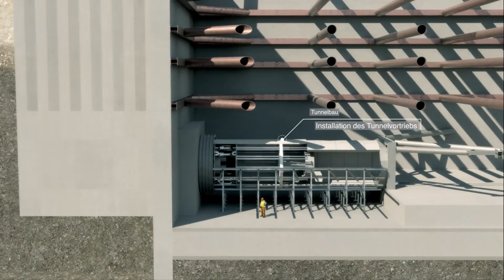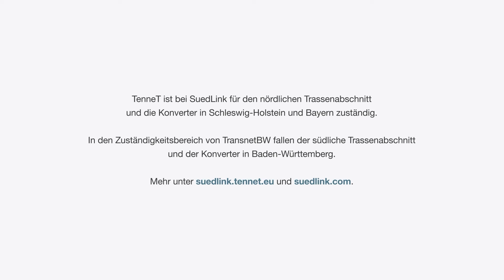SuedLink Elbquerung (ElbX): Bauphasenfilm zum Sonderbauwerk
Wie muss man sich eigentlich den Bau einer Elbequerung mit einem Tunnel vorstellen? Die Antwort auf diese Frage erfahrt Ihr hier im Bauphasenfilm. Die Elbequerung wird mit Hilfe der Tübbingbauweise und einer speziellen Tunnelbohrmaschine von Wewelsfleth in Schleswig-Holstein nach Wischhafen Niedersachsen realisiert, zu dem Bau dieser Querung gehört jedoch nicht nur der Tunnel sondern jeweils am Start – und Zielpunkt ein Schachtgebäude. Aber seht selbst!